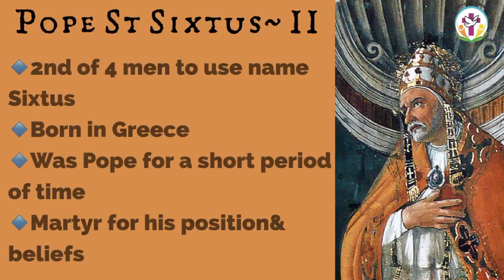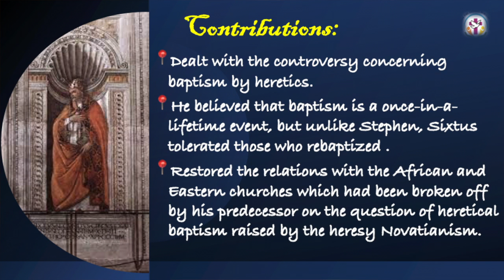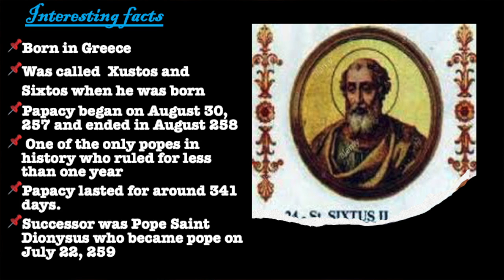𝗣𝗼𝗽𝗲 𝗦𝘁 𝐒𝐢𝐱𝐭𝐮𝐬- II - 24th 𝐏𝐨𝐩𝐞 || A Journey through Apostolic Successions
𝐀 𝐉𝐨𝐮𝐫𝐧𝐞𝐲 𝐭𝐡𝐫𝐨𝐮𝐠𝐡 𝐀𝐩𝐨𝐬𝐭𝐨𝐥𝐢𝐜 𝐒𝐮𝐜𝐜𝐞𝐬𝐬𝐢𝐨𝐧𝐬-- a web series on the spiritual lineage of the Catholic Church ⛪️. Through the inspiration and guidance of the Holy Spirit and with a sincere attempt ,our goal is to enlighten everyone about the Vicars of the Holy Catholic Church.
𝕱𝖔𝖗 𝕮𝖍𝖗𝖎𝖘𝖙 𝖆𝖓𝖉 𝕱𝖔𝖗 ℌ𝔦𝔰 𝕮𝖍𝖚𝖗𝖈𝖍.⛪️ !!